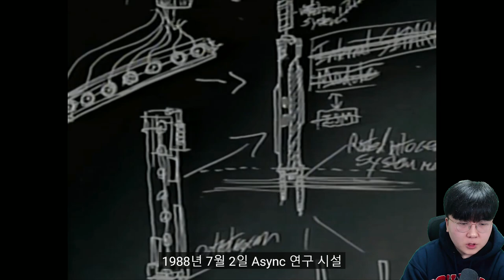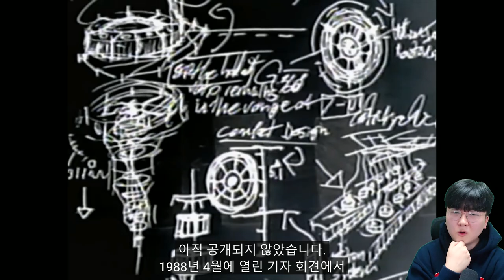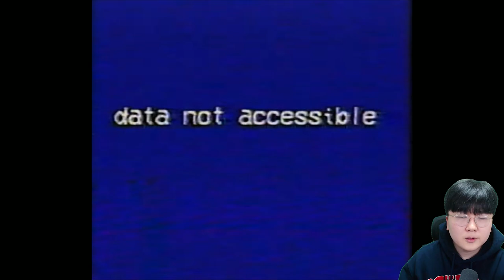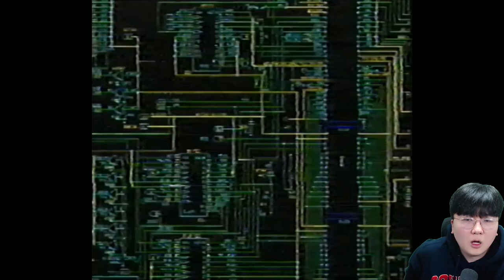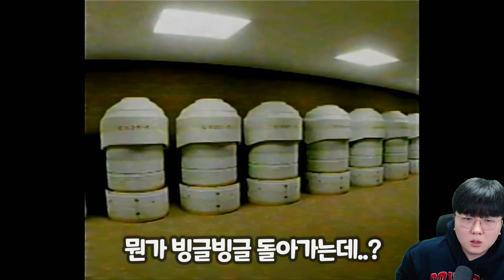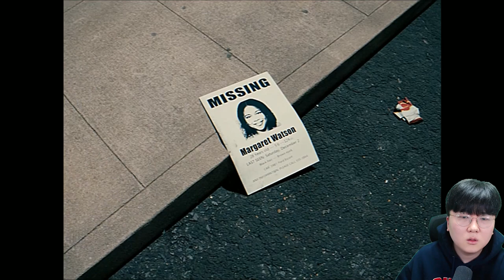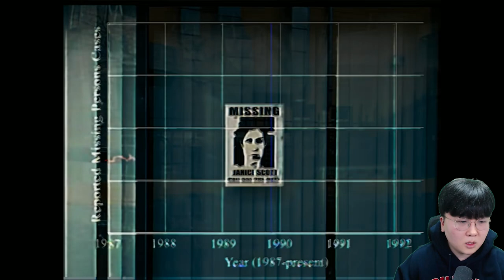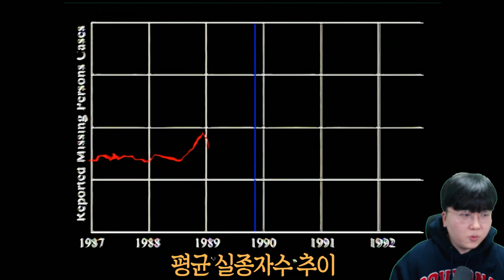백룸의 숨겨졌던 진실이 밝혀졌다...?! - 백룸(Back Rooms) l 휴지(HueZ)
편집 : 크로노

1. 빠놀이(등수놀이) X
2. 욕설 X
3. 상대방 까내리기. 기분 상하게 하는 말들 X
4. 친목질 X - ex) 댓글로 서로 대화, 개인정보 및 신상 물어보기 등등